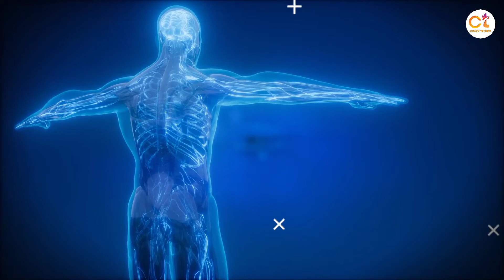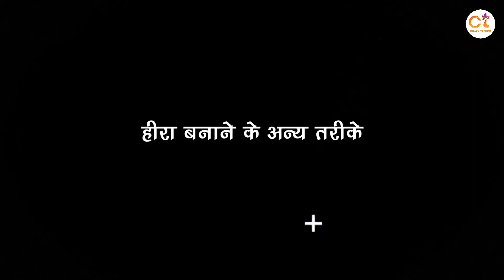कैसे बनता है हीरा, जानें पूरा तरीका || Diamond manufacturing process in Hindi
हीरे को अगर उच्च तापमान पर गर्म किया जाए तो यह जलकर कार्बनडाईऑक्साइड में बदल जाएगा। राख बिल्कुल नहीं बचेगी। जमीन के नीचे काफी गहराई पर जब बहुत ज्यादा तापमान और दबाव पड़ता है तो कार्बन के अणु आपस में जुड़ते हैं और इससे हीरा बनता है। हीरे को फैक्ट्री में भी बनाया जाता है जिसे कृत्रिम हीरा कहा जाता है।

diamond manufacturing process in hindi
how diamonds are made
diamond manufacturing process
how diamonds are formed in hindi
how diamond is formed in the earth
हीरा कैसे बनता है
diamond jewellery manufacturing process
how to mine diamond
diamond manufacturing
diamond manufacturing process hindi
kohinoor diamond manufacturing process
kohinoor manufacturing process in hindi
kohinoor manufacturing in hindi
history of kohinoor diamond in hindi